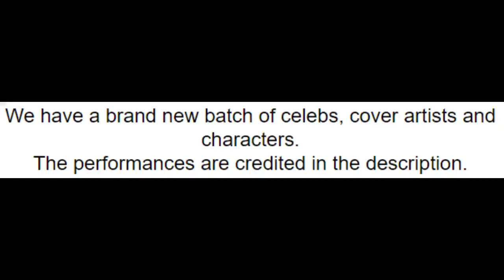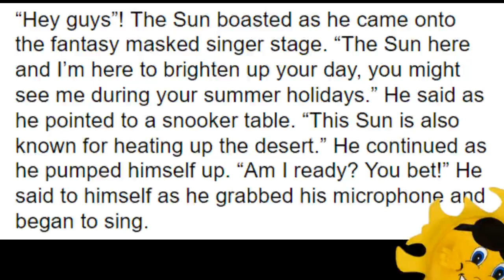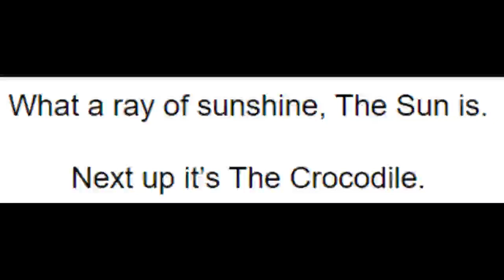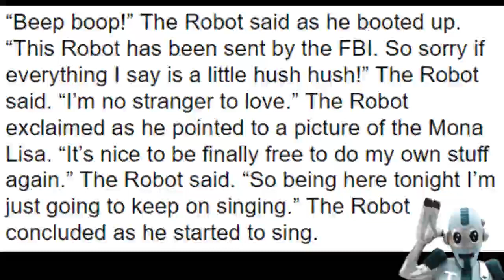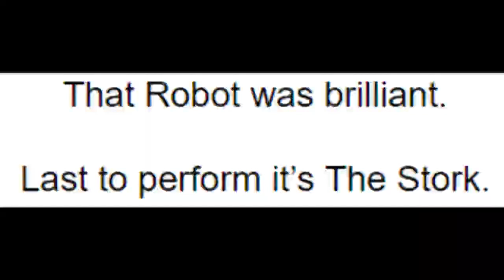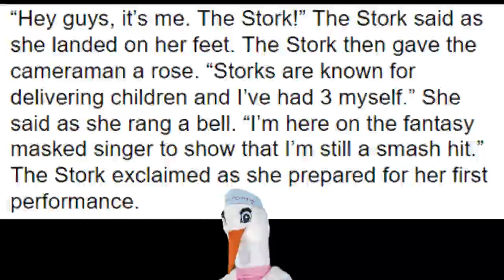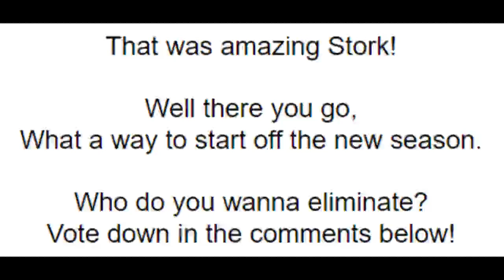Segamad66's Fantasy Masked Singer Season 2 Episode 1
Welcome back to another amazing season.

Credits for the performances:
Sun: @BrianJustinCrum
Crocodile: @Gabriella_lab
Robot: @sablemetal
Stork:​ @jennelgarciaofficial